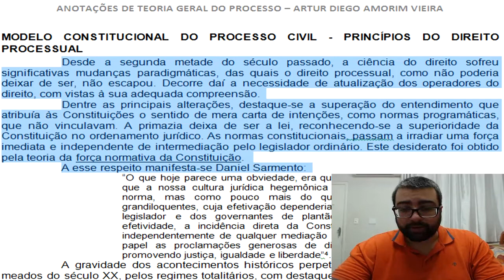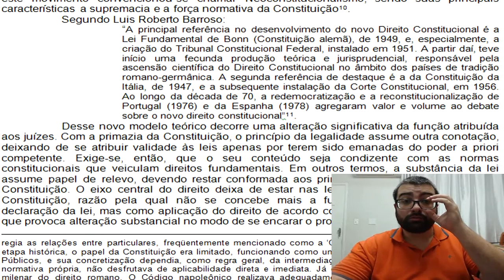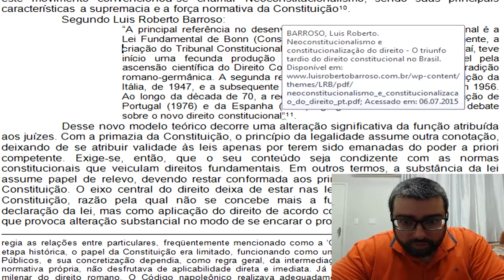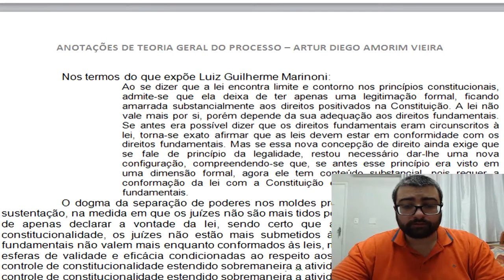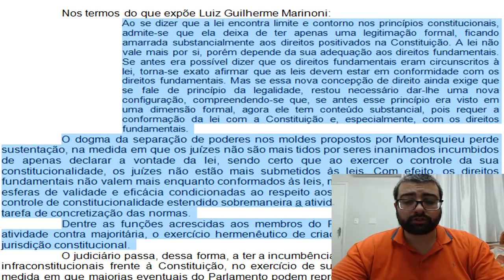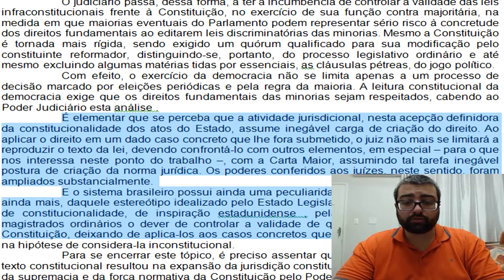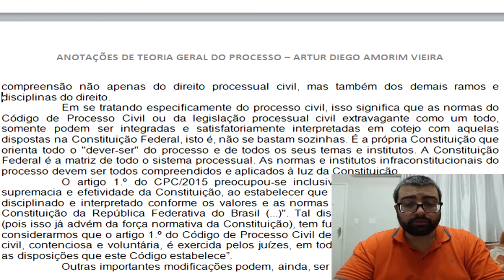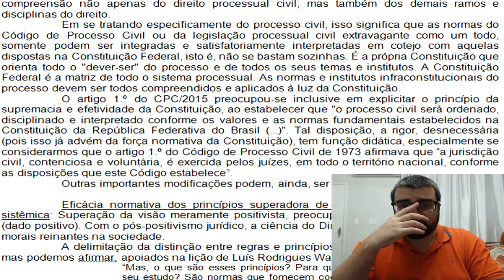Modelo Constitucional do Processo, p. 7-10 do livro Anotações de Teoria Geral do Processo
O vídeo apresenta considerações a respeito do modelo constitucional de processo por meio da leitura das páginas 7 a 10 do livro Anotações de Teoria Geral do Processo, de Artur Diego Amorim Vieira.